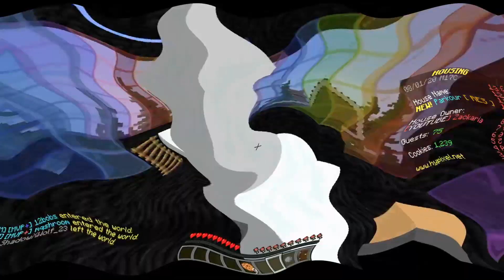Minecraft parkour tutorial | skit